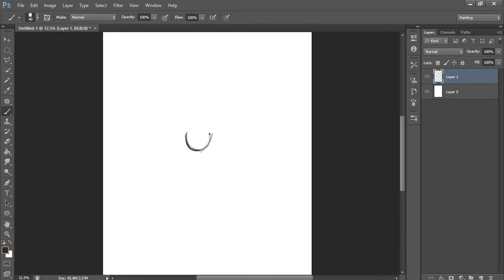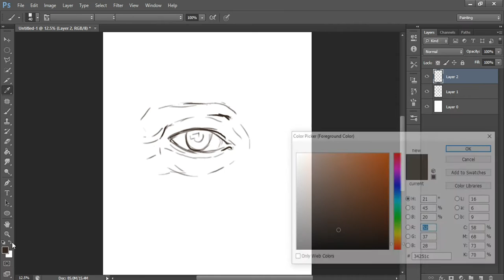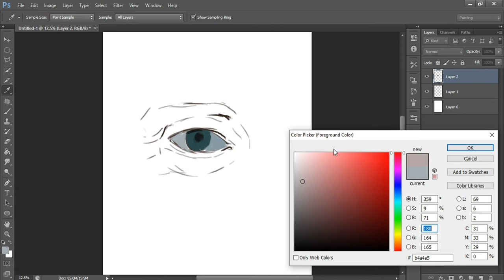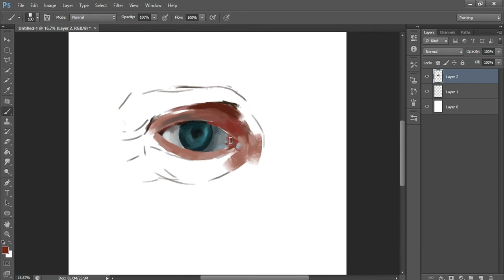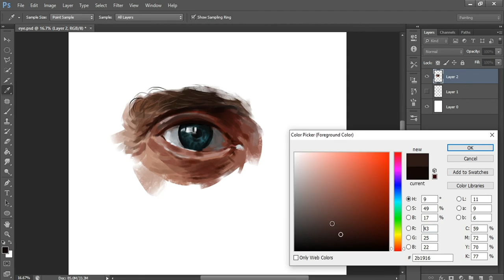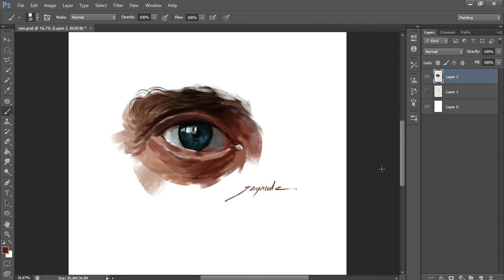Eye Painting Tutorial In Photoshop - Jay Mule